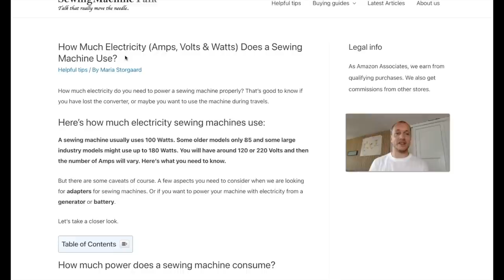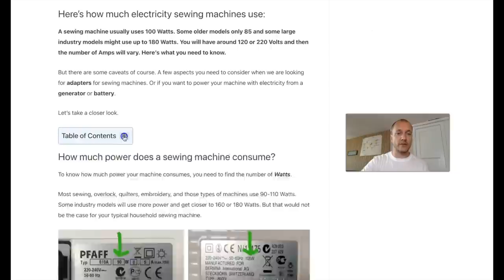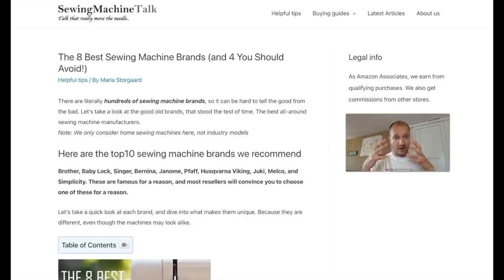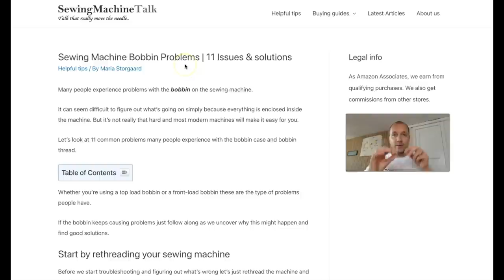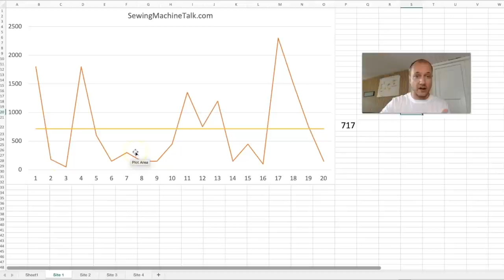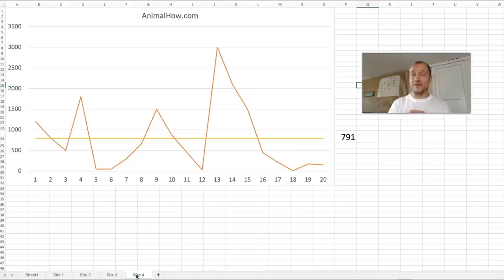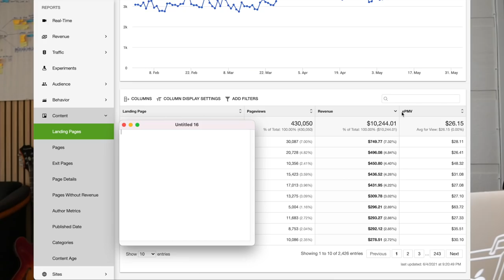How Much Traffic To A NEW Site? (20 First Articles - NO Linkbuilding!)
We look at fresh data for 4 new blogs I've started recently.

They've had a year to rank and we see exactly how much traffic we can expect from a new site on a brand new domain with zero history.

I've imported the pageview data into Excel and created a set of graphs that show how quickly you can expect traffic on a brand new blog.